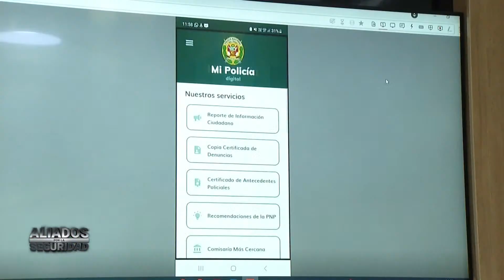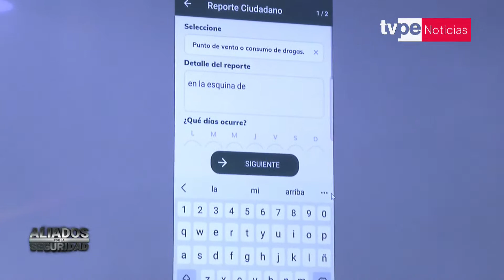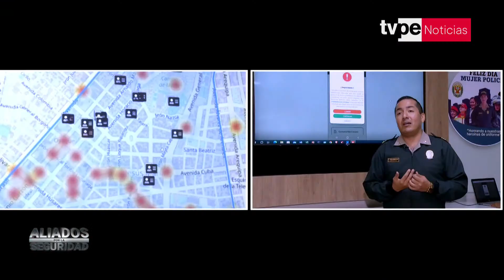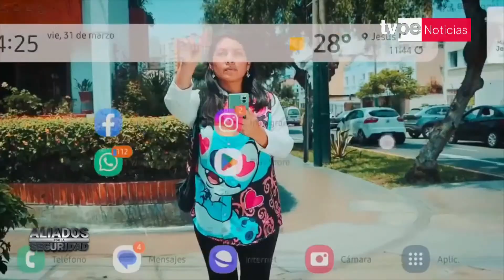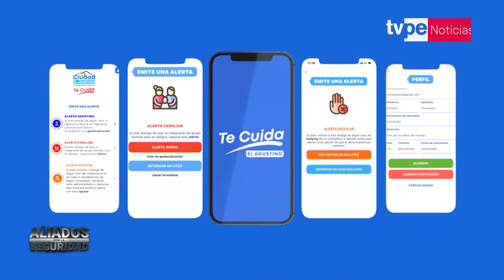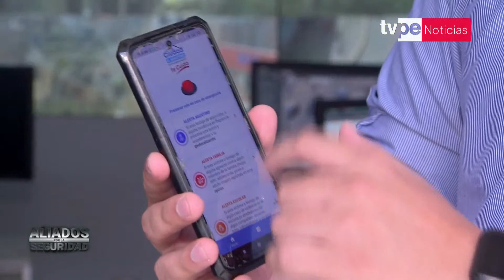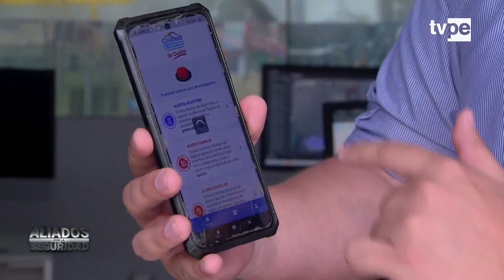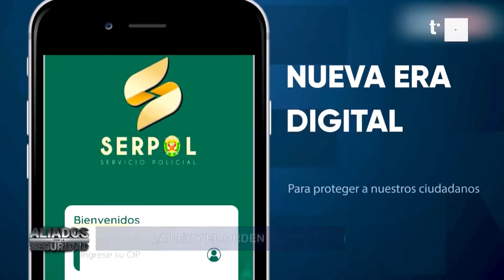PNP lanza aplicación para reportar delitos: conoce aquí cómo funciona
Conoce cómo funciona 'Mi Policía Digital, un aplicativo de la PNP para reportar incidentes delictivos.

Roberto Wong, a través de historias y recomendaciones, nos presenta diversas estrategias de velar por nuestra integridad y tener las calles seguras.